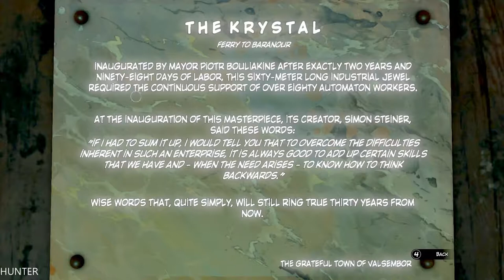Syberia 3 Walkthrough Part 8 GTX1080TI & INTEL I7 7700K (1080p) LET"S PLAY